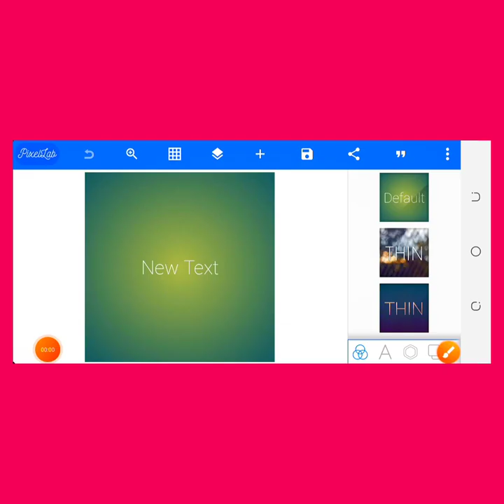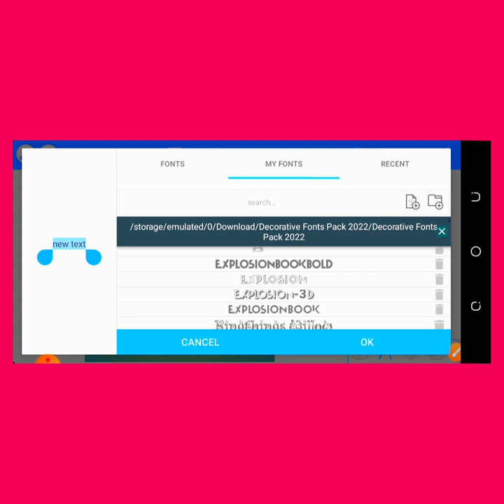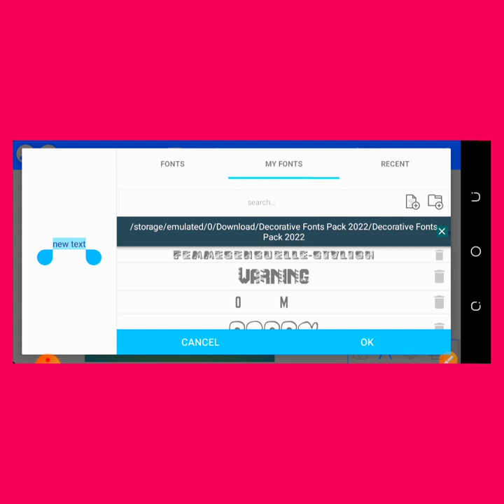Decorative Fonts Pack 2022 - Happy New Year Font Zip File - ttf font zip file - Zarraq Creation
Zarraq Shahzaib (@zarraq.shahzaib) on Instagram • 626 ...